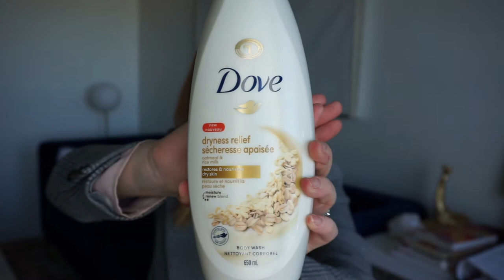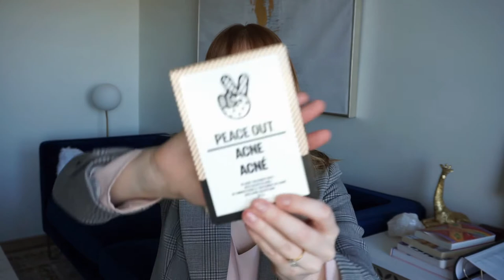PRODUCTS I'M CURRENTLY LOVING │ Beauty, Fragrance, & Skin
Hi angels! I haven't uploaded in a while, but HERE I AM :)

Let me share with you the products that I currently have been loving.

Products:
DOVE DRYNESS RELIEF BODY WASH (OATMEAL & RICE MILK)
VASELINE INTENSIVE CARE (ALMOND SMOOTH)
EVOLUDERM EAU MICELLAIRE
PEACE OUT CLEANSING BALM
LANCOME TONIQUE CONFORT
NEUTROGENA HYDRO BOOST GEL (FRAGRANCE FREE)
PEACE OUT ACNE TREATMENT DOTS
NARS LIGHT REFLECTING FOUNDATION (OSLO)
MAC GLOW PLAY BLUSH (GRAND & CHEEKY DEVIL)
MAC HAUTE & NAUGHTY LASH (BROWN)
MILANI ROSE BALM
GISOU HONEY INFUSED LEAVE-IN CONDITIONER
GISOU HONEY INFUSED HAIR OIL
VICTORIA'S SECRET ALMOND BLOSSOM & OAT MILK BODY MIST
VICTORIA'S SECRET TEASE CREME CLOUD BODY MIST
CHANEL CHANCE EAU TENDRE EDP
VERY GOOD GIRL - CAROLINA HERRERA EDP

Have an incredible day - love you guys!